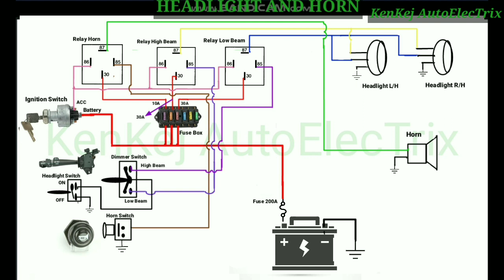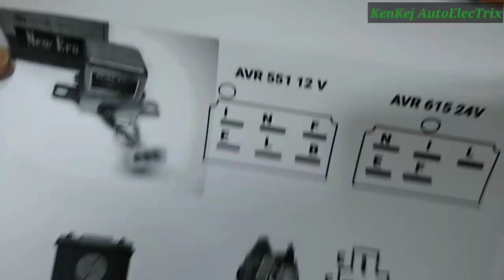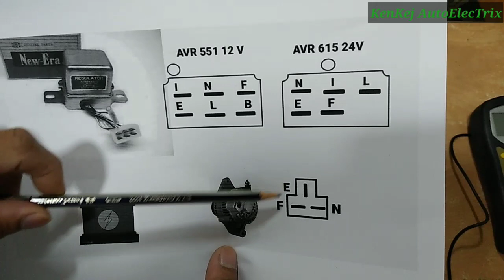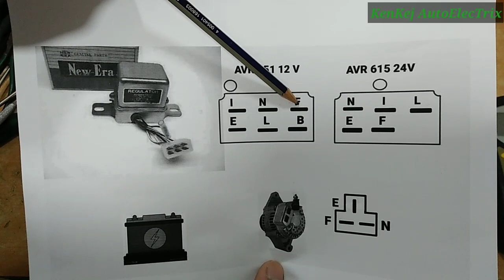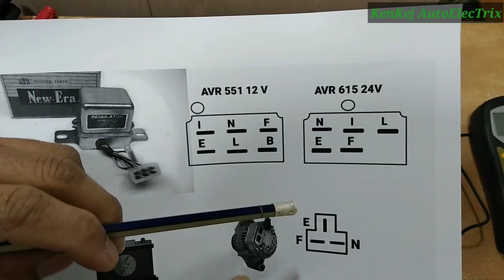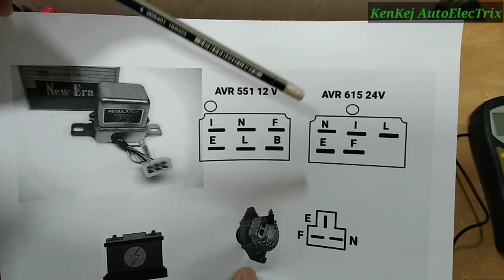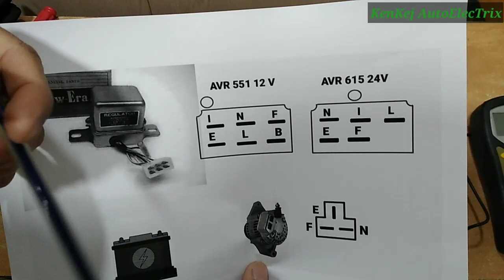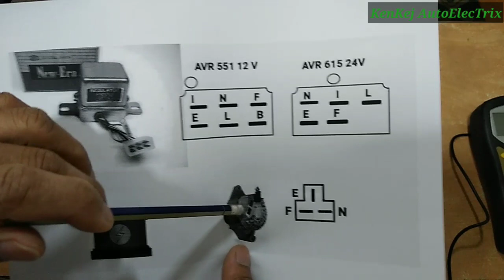VOLTAGE REGULATOR TYPE NA ALTERNATOR PAANO BA I-CHECK AT AYUSIN STEP BY STEP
(KenKej AutoElecTrix)